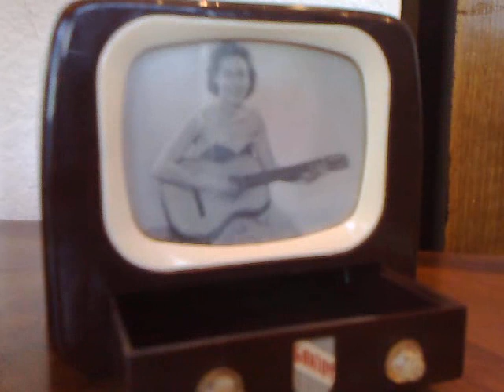Vari-Vue carillon tv-set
Delicious bakelite carillon in shape of tv-set with animated guitar player character. Uk production, I think. Apologize for the poor video quality